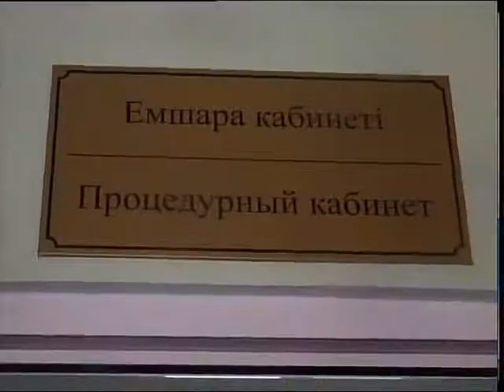Бизнестің әлеуметтік жауапкершілігі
Медпункт, мектеп пен балаларға арналған шағын орталық. Дайындық ауылында кәсіпкер Біржан Шаймерденовтың қаржылай көмегінің арқасында жаңа нысандар тұрғызылып, ескілері қалыпқа келтіріліп жатыр. Сондай-ақ, іскер азамат ауылға қоныс аударғандар мен серіктестік қызметкерлеріне арнап баспана тұрғызуда. Дайындық ауылына барып қайтқан әріптесім Мөлдір Шаяхмет әңгімелейді.